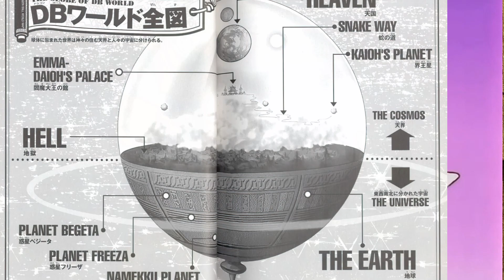What Is The Snake Way - Dragon Ball Z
Snake Way

Snake Way, or Serpent Road, is a long, narrow, winding path, located in Other World, above Hell, which leads from King Yemma's palace to King Kai's Planet, and is the only method of getting to the latter (other than teleporting or warping).

a10wjheugt

Processor: GeForce GTX 1060 3GB
CPU: Intel(R) Core(TM) i7-3770 CPU @ 3.40 GHz
Memory: 16 GB RAM (15.87 GB usable RAM)
Current resolution: 1920x1080, 144Hz
Operating system: Microsoft Windows 10 Pro